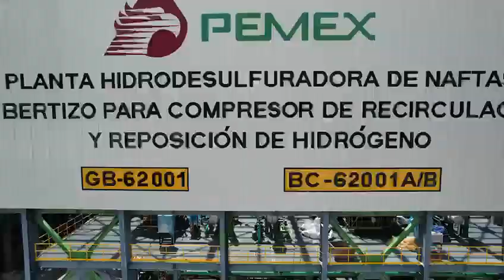Aquí el avance en esta semana de la refinería Olmeca de ⁦Pemex en Dos Bocas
Para que sucedan las cosas, hay que trabajar en ello.
Aquí el avance en esta semana de la refinería Olmeca de ⁦Pemex en DosBocas 🇲🇽✅